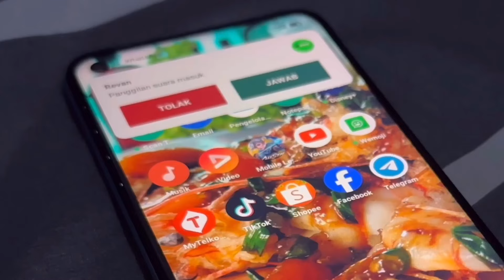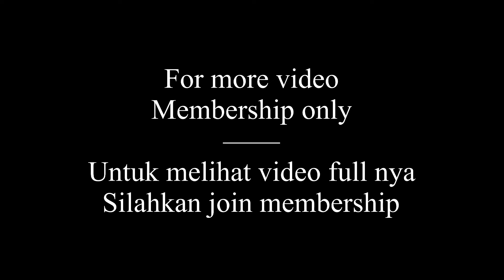Short Film - In The Dark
Kisah ini menceritakan petualangan dua pemuda ke hutan , tapi nasibnya malah di hantui oleh penunggu hutan.